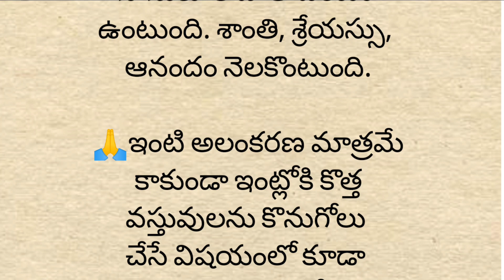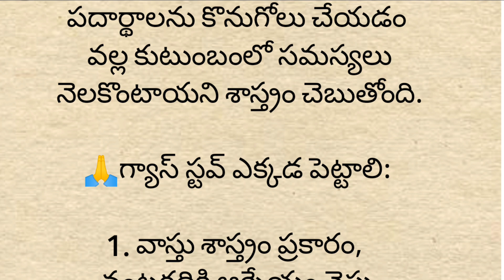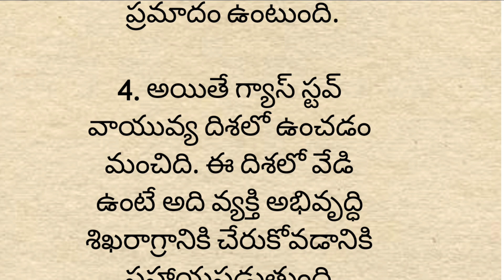ఆ రెండు రోజుల్లో గ్యాస్ స్టౌ కొంటే కుటుంబంలో సమస్యలు కొని తెచ్చుకున్నట్లే..ధర్మ సందేహాలు..వాస్తు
Nimmathokka tho labhalu

Lemon PeelUsesInTelugu

Dosa PanCleaning

GasStove Cleaning

Chopping BoardCleaning

Cleaning OfComb

Cleaning OfKitchenScrubbers

The following are my favourite Amazon kitchen essentials which are using#lemon